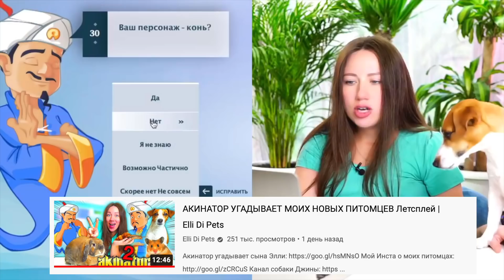ПОЛОСА ПРЕПЯТСТВИЙ из Бутылок для Собаки Джины Челлендж | Elli Di Pets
Условия участия в челлендже:
1. Выложить в Instagram фото или видео, как вы тренируетесь дома со своей собакой или кошкой
2. Поставить хештеги ACTIVanywhere и БудьАктивнымсEukanuba и отметь аккаунт @eukanuba_russia
3. Отметить в своем посте друга, у которого тоже есть собака или кошка, и пригласить его принять участие в челлендж
Подробности челленджа в инстаграм - аккаунте @eukanuba_russia

Всем привет, меня зовут ElliDi и у меня есть собака Джина породы джек рассел терьер, на моем канале Вы найдете полезные ролики для владельцев собак, а так же развлекательные ролики с участием моей собаки Джины и других собак! Смотрите мои популярные плейлисты ниже!

▼ Описание ролика ▼
Сегодня Джину ждет новая полоса препятствий! Но уже из бутылок. Сможет ли Джина преодолеть все препятствия?
Даже дома собаке нужно уделять внимание, особенно, если это такая активная порода собак, как джек рассел терьер.
Поэтому на сегодня наш съемочный уголок превращается в рубрику Игровая Комната! Помните? Сегодня мы активно играем с собакой Джиной!
Из пустых пластиковых бутылок можно построить несложные снаряды для собаки, и даже лабиринт! Как думаете, Джина справилась?

1. Топы и интересные факты

Увидимся в новом видео ЭллиДи =)